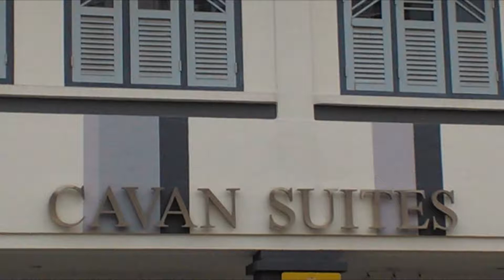Cavan Suites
For Lease
400 sqft, 1 Bedroom Unit
Nice Layout
Fully Furnished
Swimming Pool, Gym & BBQ
Great Location
Convenient, Peaceful & Tranquil
Mins Walk to Bendemeer and Lavender MRT Stations

Please Contact David @ 87690862 for more details